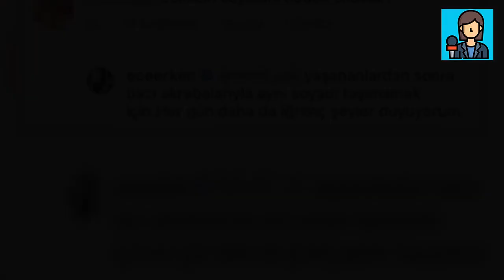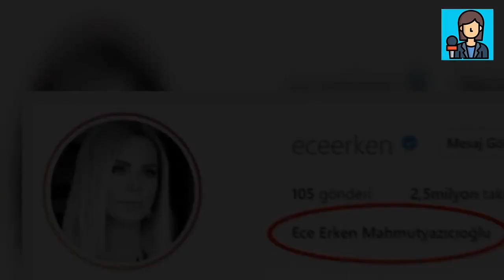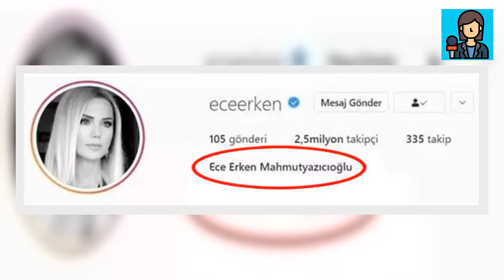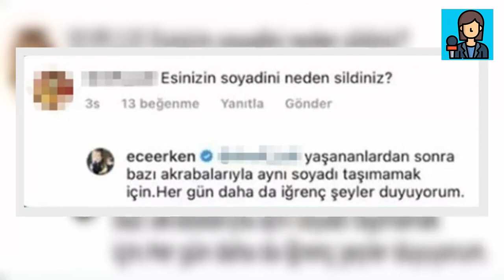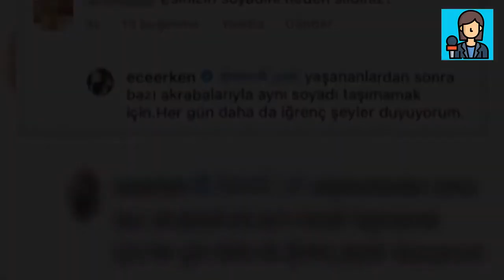📷Ece Erken Ailesinin yaptıklarından sonra 'Mahmutyazıcıoğlu' soyadını taşımak istemiyorum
Ece Erken'in eşi Şafak Mahmutyazıcıoğlu, Yeşilköy’de sahibi olduğu restoranda 27 Ocak akşamı uğradığı silahlı saldırı sonucu yaşamını yitirdi. Kan donduran cinmayette iddianame hazırlanırken, ünlü sunucudan “İdam isterdim. Bunların hepsinin ölmesi gerekiyor" açıklaması geldi. İşte son dakika gelişmeleri...